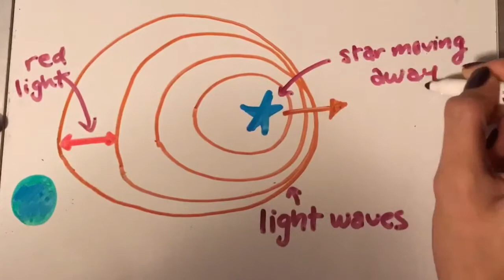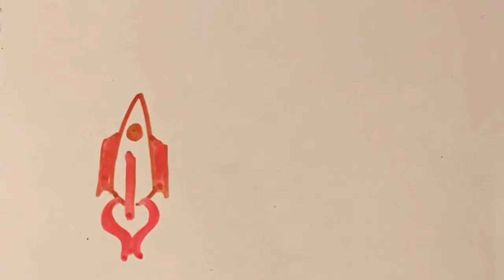Science Ambassador Scholarship 2018 - Adrienne Pickerill